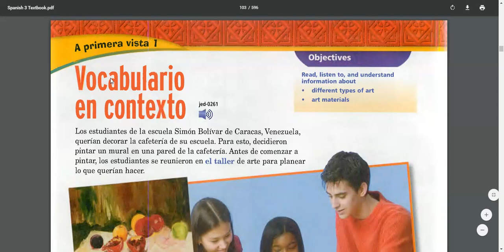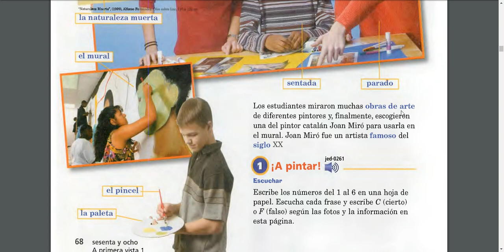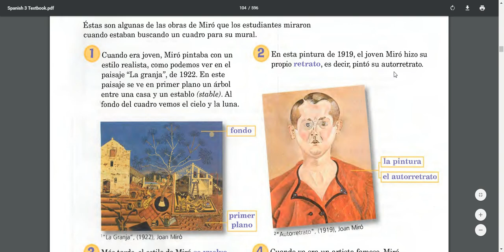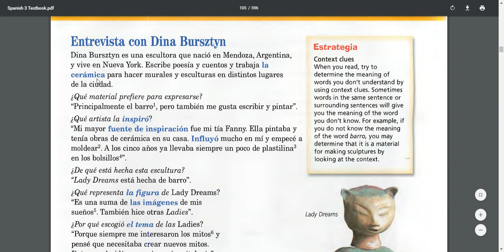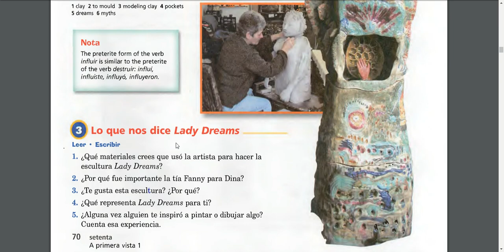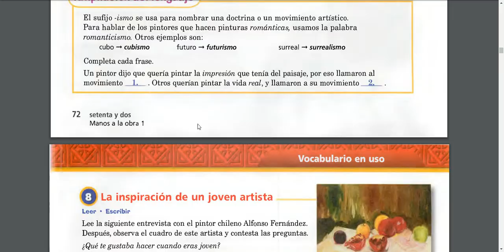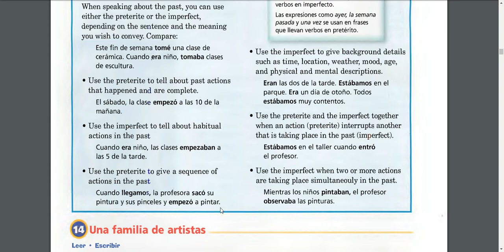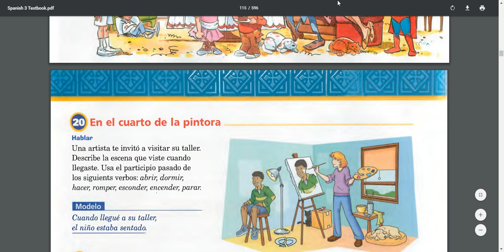Spanish 3 Unit 2 Part 1: Vocabulary and Grammar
Spanish 3 Unit 2 - start here for explanations of vocabulary and grammar for the first part on this unit.